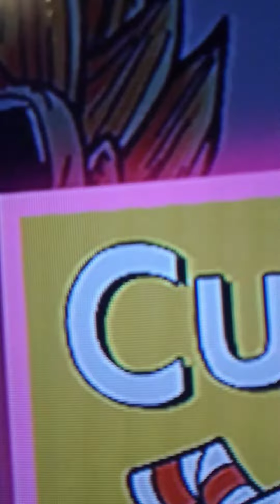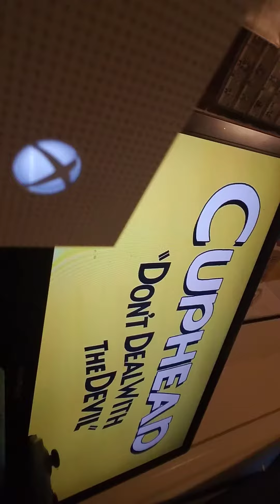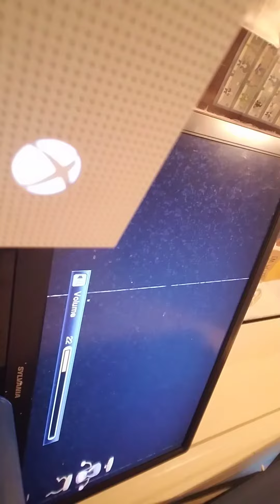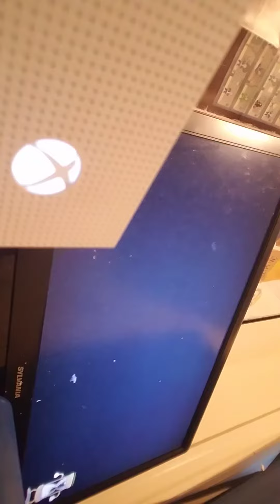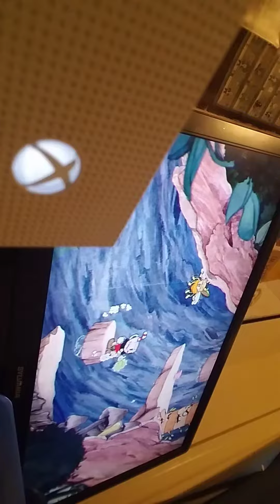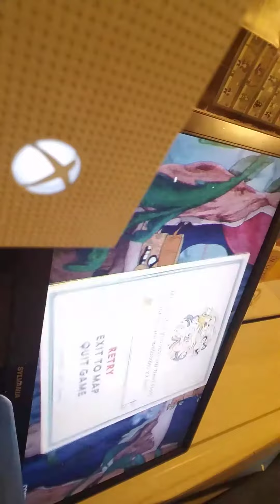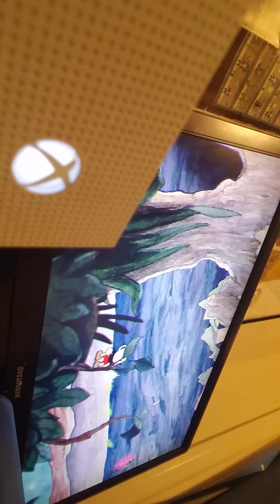Cuphead is dead rip cuphead ep1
Hrhrhrhdbdjdhcupheadhhfhfhfhfhfjfjpthfhfhhfhffh